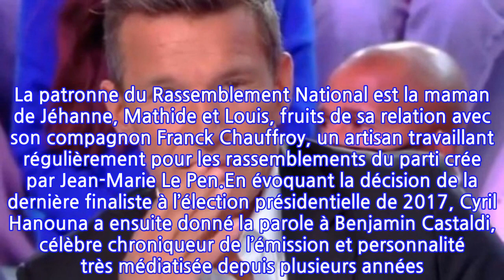Benjamin Castaldi : cette décision radicale prise par le chroniqueur de "TPMP" pour...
Mercredi 8 décembre 2021, dans TPMP, Cyril Hanouna est revenu sur la décision de Marine Le Pen de ne jamais exposer ses enfants sous les lumières médiatiques. La candidate à l’élection présidentielle n’a en effet jamais montré le visage de l’un de ses trois enfants. La patronne du Rassemblement National est la maman de Jéhanne, Mathide et Louis, fruits de sa relation avec son compagnon Franck Chauffroy, un artisan travaillant régulièrement pour les rassemblements du parti crée par Jean-Marie Le Pen.En évoquant la décision de la dernière finaliste à l’élection présidentielle de 2017, Cyril Hanouna a ensuite donné la parole à Benjamin Castaldi, célèbre chroniqueur de l’émission et personnalité très médiatisée depuis plusieurs années. Et le papa de Simon et Julien Castaldi a confirmé qu’il n’était pas toujours évident d’être l’enfant d’une personne très connue. "Je comprends très bien. Le Pen c’est pas très facile à porter je vous le dis franchement.", commence l’ex mari de Flavie Flament."Moi qui ai un nom un peu connu, pour mes enfants ça a été un peu gênant parfois à l’école. C’est vrai que lorsqu’on est connu il faut protéger ses enfants et c’est toujours compliqué parce que d’un côté on a un peu envie de les montrer et c’est vrai que mes enfants en ont beaucoup souffert.", a expliqué Benjamin Castaldi. "Ils ont eu parfois des problèmes à cause de leur nom. Ils ont été un peu harcelés. Harcelés à l’école, ils sont la cible de toutes les attaques et là ça devient très compliqué. On a sorti un de mes enfants de l’école, on l’a changé d’école. Il était malheureux, il était harcelé. On s’est rendus qu’il n’allait pas bien, qu’il ne dormait pas bien il a fini par nous dire que ça ne se passait pas bien à l’école. Et ce qui est affreux c’est que les profs ne l’ont pas ni défendu ni aidé. Alors quand tu t’appelles Castaldi, imaginez ce qu’il a pu vivre.", a-t-il raconté.